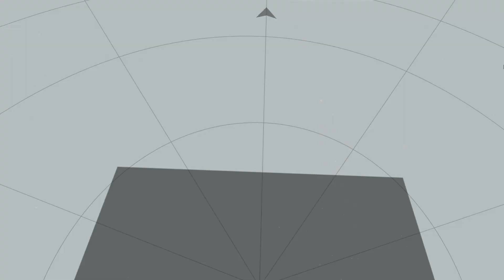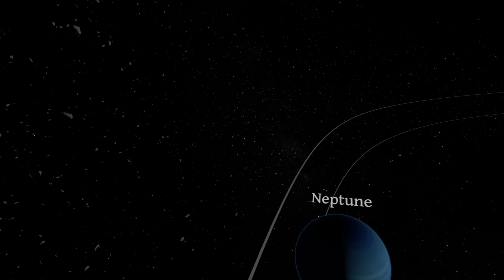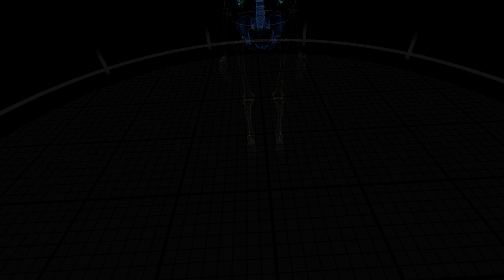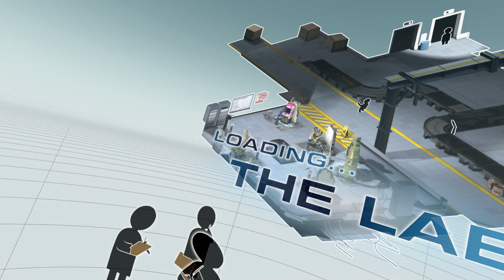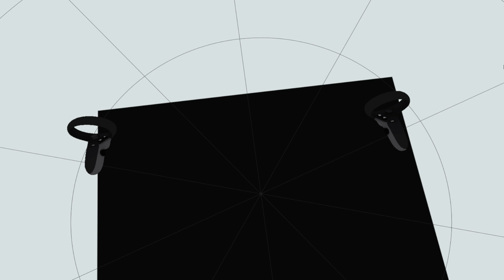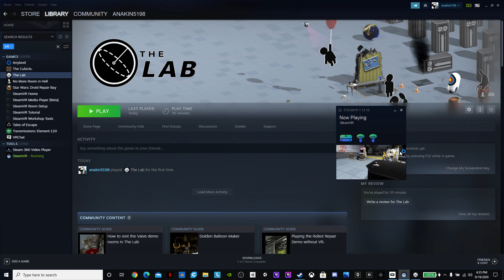The Lab Ep 2